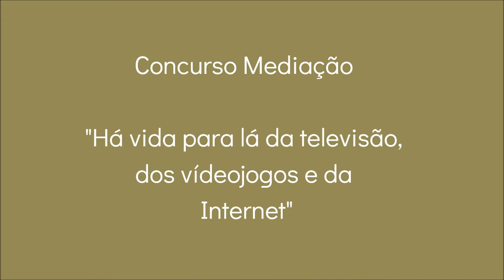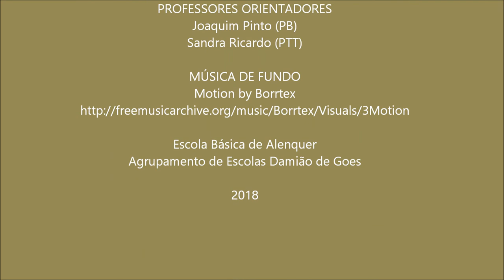Concurso Media@ção 2018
Divulgação
Categoria 1.º / 2.º ciclos do ensino básico

Título: Há vida para lá da televisão, dos vídeojogos e da Internet
Autores: Henrique Lito, Afonso Rebelo, Beatriz Galvanito, 3.º ano
Professores orientadores: Joaquim Pinto, Sandra Ricardo
Agrupamento de Escolas Damião de Goes, Escola Básica de Alenquer